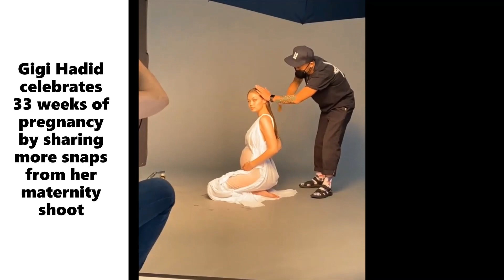Gigi Hadid Celebrates 33 Weeks of Pregnancy by Sharing Maternity Shoot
Gigi said she is 33 weeks along with her first child with musician Zayn Malik
The Tommy Hilfiger star had on a white bra top with unbutton denim jeans
There was also a behind-the-scenes video added with another outfit
Gigi Hadid gave her fans a good look at her bare pregnant stomach with new black-and-white portraits shared on Instagram on Monday.

The 25-year-old Tommy Hilfiger model had on a white bra top with unbutton denim jeans as she placed a hand on her midsection.